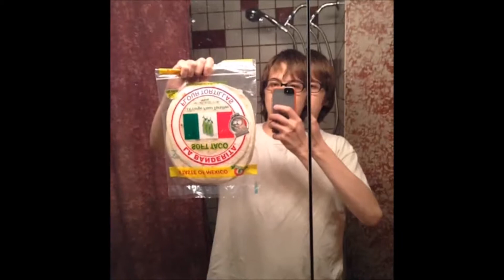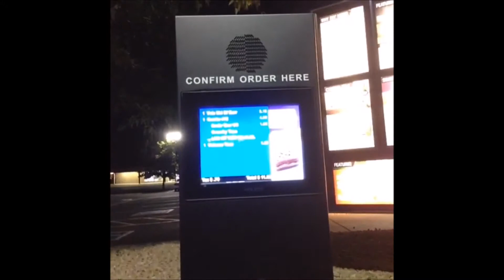DukeJon91 and Surivra Vine collection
a large collection of Vine Videos shot by my friend Luke and myself.

some memories of better days.

may you rest in peace my friend, you will never be forgotten.